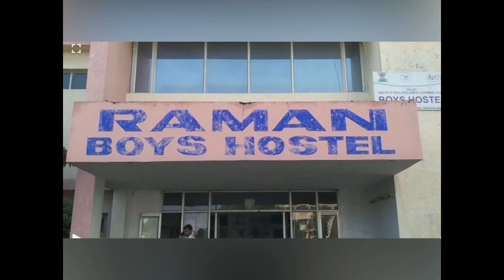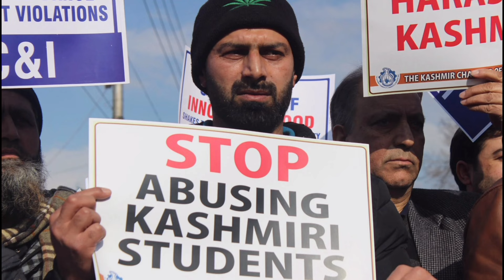Another Kashmiri Doctor left Us